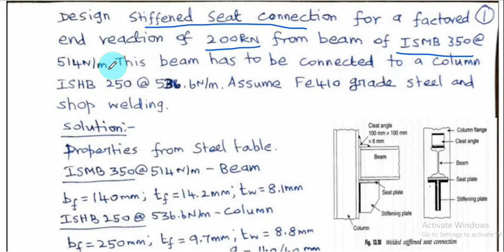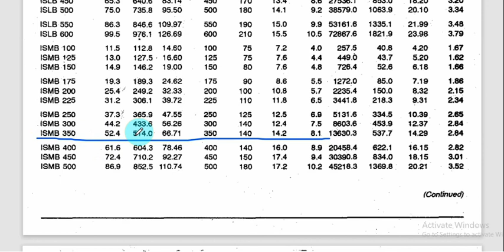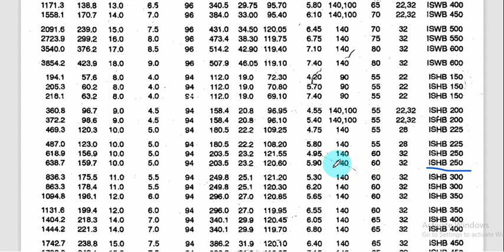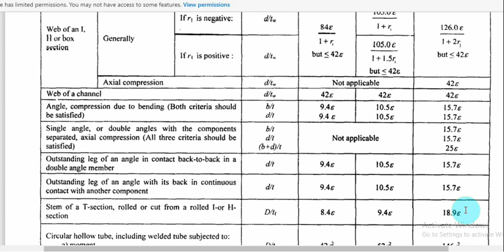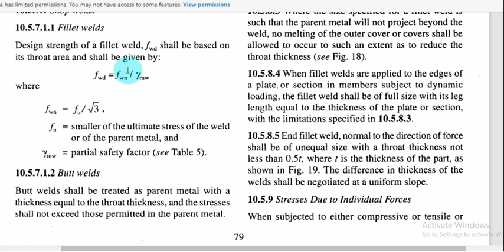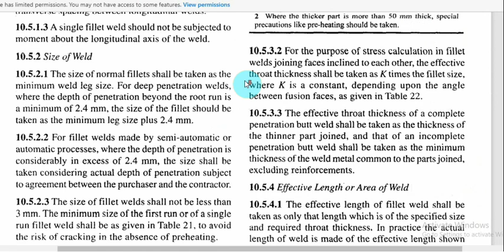Stiffened Welded Seat Connection | Flexible Connection | Weld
Stiffened Welded Seat Connection